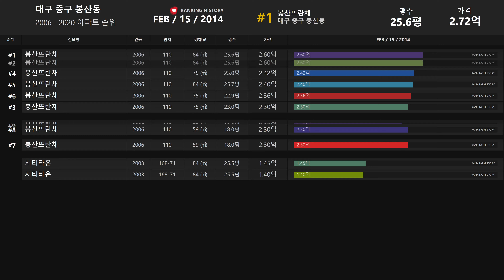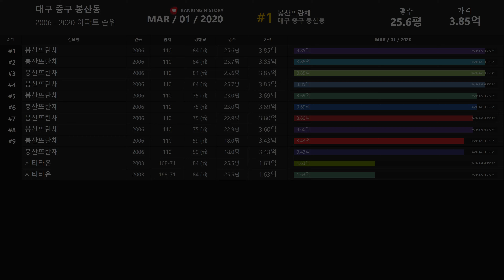대구 중구 봉산동 아파트 실거래가 ▶ 매매 가격 순위 TOP 20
Developtive